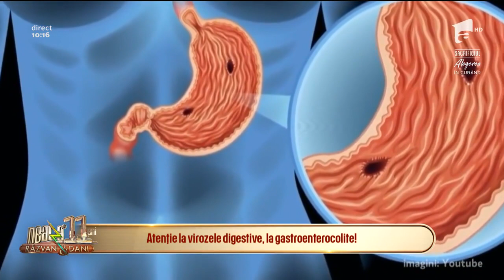Cum prevenim şi tratăm gastroenterocolita la copii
Enterocolitele şi gastroenterocolitele sunt printre cele mai frecvente afecţiuni cu care se confruntă copiii. Şi asta pentru că temperaturile ridicate permit alterarea cu uşurintă a alimentelor şi, totodată, favorizează înmulţirea microorganismelor. Medicii avertizează că, dacă nu sunt tratate la timp, acestea pot duce la dezechilibre metabolice.